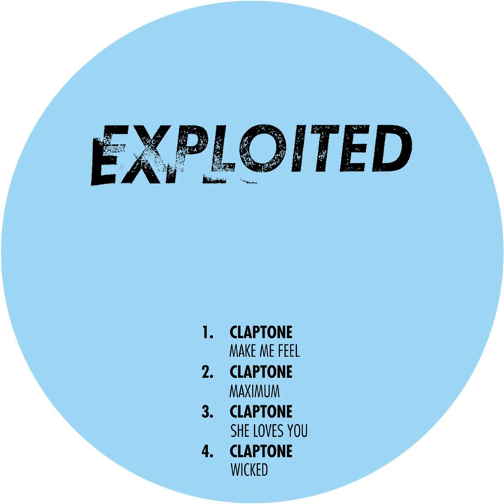Make Me Feel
Make Me Feel · Claptone

Music Publisher: Exploited Edition / Highscore Publishing